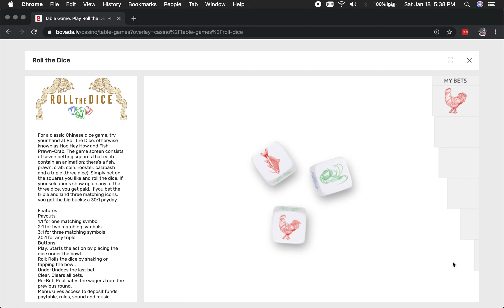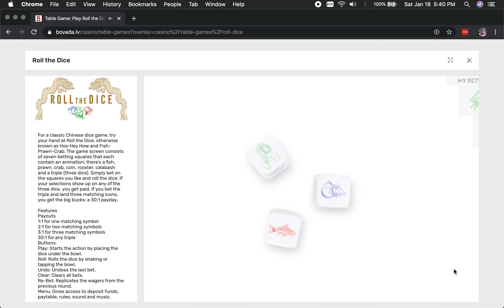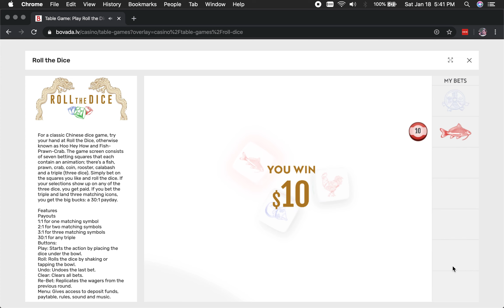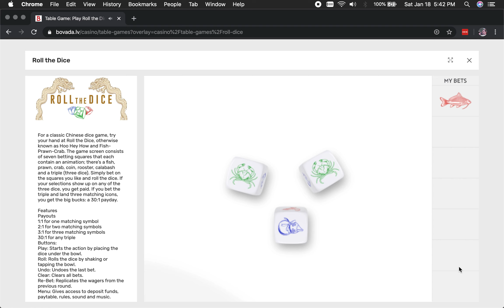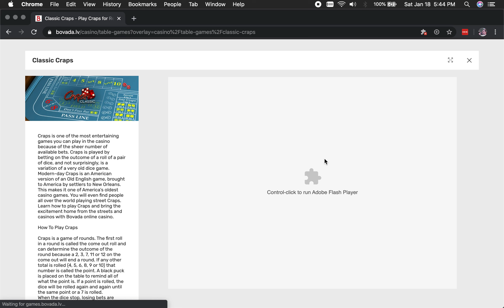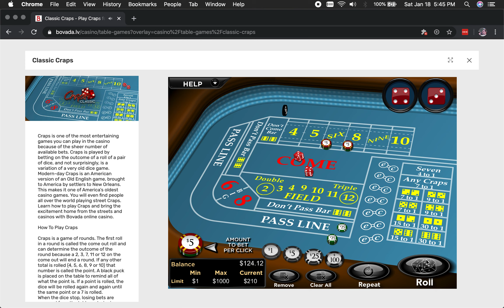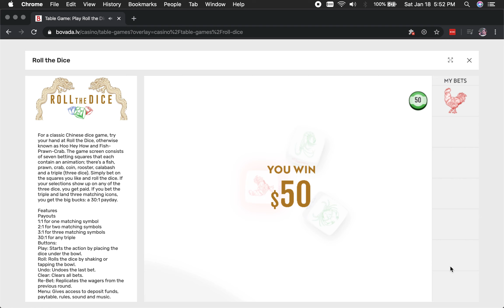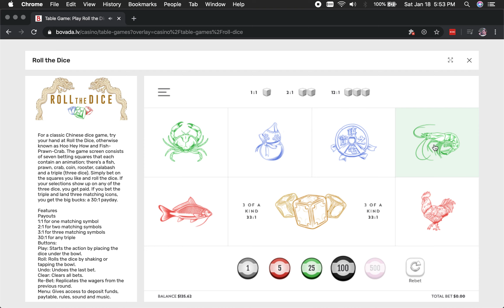Bovado Craps and Weird Dice Game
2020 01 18 at 5 37 19 PM